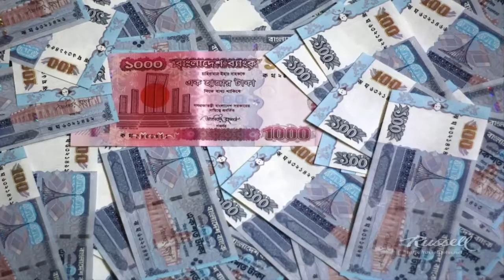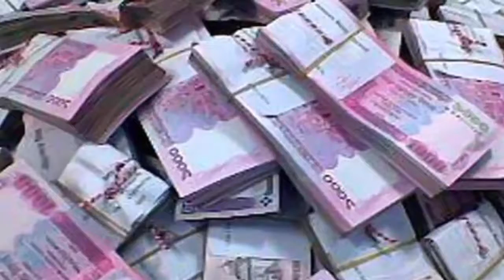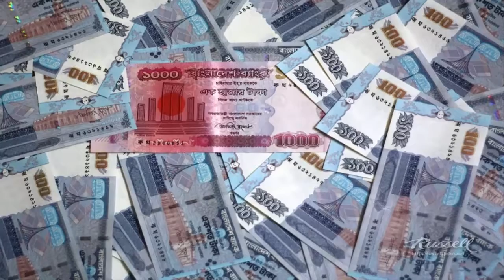চমকে যাবেন ছোট্ট এই বাংলাদেশে কত টাকা আছে জানলে চমকে যাবেন